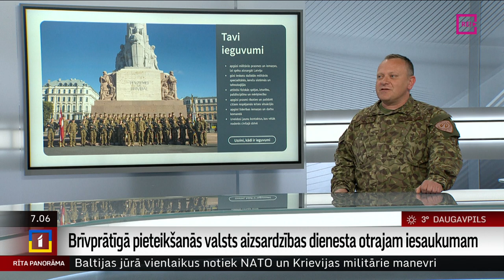Brīvprātīgā pieteikšanās valsts aizsardzības dienesta otrajam iesaukumam un profesionālais dienests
Vēl nedaudz vairāk par mēnesi (līdz jūlija vidum) jaunieši var brīvprātīgi pieteikties Valsts aizsardzības dienesta otrajam iesaukumam. Ja šajā termiņā vēlamais cilvēku skaits netiks sasniegts, trūkstošo rekrūšu skaitu paredzēts savākt ar "atlasi pēc nejaušības principa".
    Tikmēr jau pēc dažām nedēļām (ar jūliju) mācību sākums paredzēts pirmajam brīvprātīgajam iesaukumam, kam pieteicās 488 pilsoņi. Turpmākajās minūtēs plašāka saruna par Valsts aizsardzības dienestu, un mums studijā pievienojies Rekrutēšanas un atlases centra priekšnieks, majors Rihards Rozenbaums.